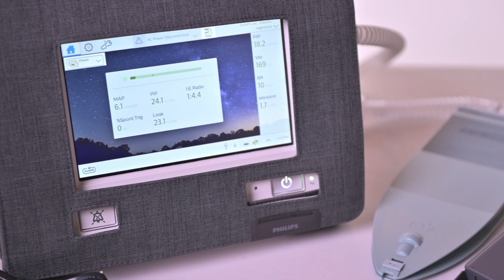Portable Outlet UPS - Uninterruptible Power Supply & CPAP Battery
159W Rechargeable UPS and CPAP Battery
· Works with the most popular CPAPs and BiPAPs
· Provides 10 to 14 hours of therapy on average with passover humidifier
· Does not require additional connectors or adapters
· Pure Sine Wave Technology adds battery life
· Optional Solar Panel recharges in a few hours
· Color Display & Power Percentage Indicator
· Meets TSA & FAA guidelines for air travel
· Can power laptops and other electronics
· Fast Charging USB - Output 5V/3.0 A
· AC Discharge Output: 110V/60Hz